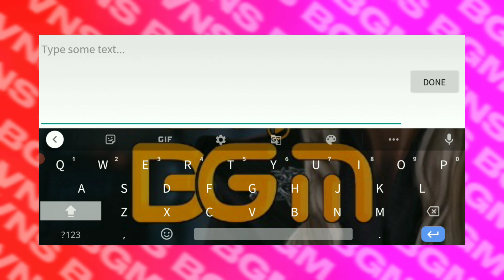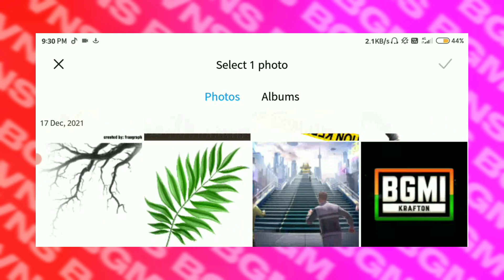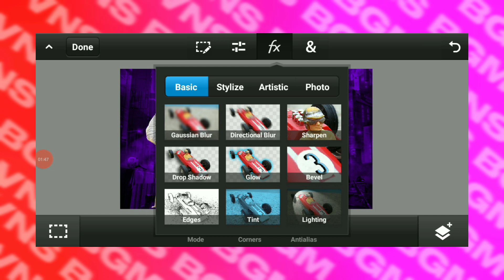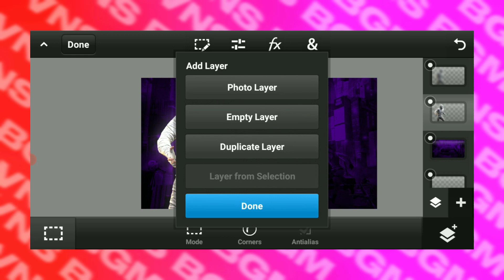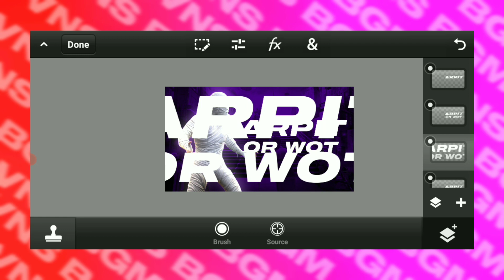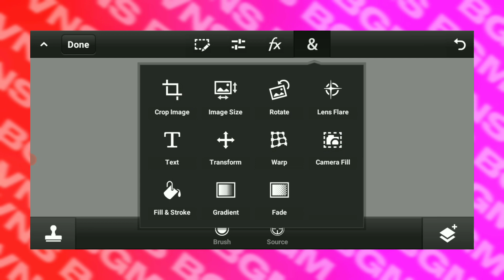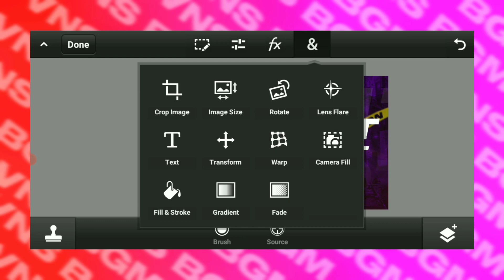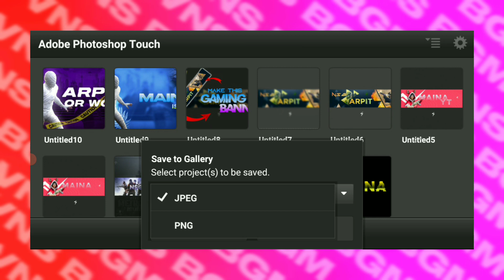Make This Gaming Thumbnails In PS CC |Gaming Thumbnails Tutorial In PS CC 2019 | VNS BGM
Hello Guys 👋
(🔔) Compulsory 👀

💠 Music Credits ❤️